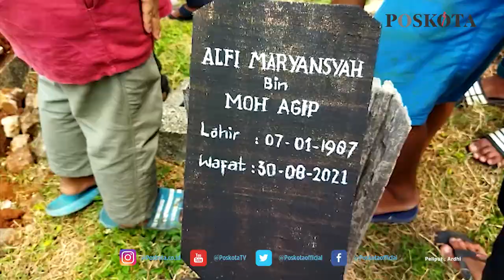MOBIL DINAS TNI TABRAK PEDAGANG HINGGA MENINGGAL DI JATINEGARA, KORBAN KINI TELAH DIMAKAMKAN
JAKARTA (Poskota) - Pihak keluarga mendiang Alfi Maryansyah (34), korban meninggal kecelakaan mobil dinas TNI yang menabrak sejumlah pedagang kaki lima (PKL) di Jembatan Item, Jatinegara, Jakarta Timur, bersyukur pihak TNI mau bertanggung jawab

Kata Saunan (61), selaku ayah mendiang Alfi menjelaska ln untuk saat ini, bantuan dari pihak TNI berupa penanggungan biaya pemakaman serta acara tahlilan selama sepekan ke depan.

"Ini kan baru sekadar bantu pemakaman dan snack. Nanti juga tujuh hari tahlilan (dibiayai)," ungkapnya kepada wartawan di TPU Rawa Bunga, Jakarta Timur, Senin (30/8/2021).

Di sisi lain, untuk santunan biaya pendidikan kedua anak mendiang Alfi yang kini masih duduk di bangku sekolah dasar, kata Saunan, masih berupa lisan saja, belum ada perjanjian tertulis.

"Tadi sih saya udah ada omongan tapi jenderalnya bilang 'iya nanti siap membantu', Cuma nanti kita minta hitam di atas putih aja kalau sekadar lisan saja enggak ada kepastian," ujarnya.

Sebelumnya dikabarkan, Alfi Maryansyah (34) korban meninggal dalam kecelakaan nahas mobil dinas TNI berpelat tanda satu bintang dengan nomor 3010-54 yang menabrak sejumlah pedagang kaki lima (PKL) di Jembatan Item, Jatinegara, Jakarta Timur pada Minggu (29/8/2021) malam, telah dimakamkan di Taman Pemakaman Umum (TPU) Rawa Bunga sekira pukul 13.00 WIB.